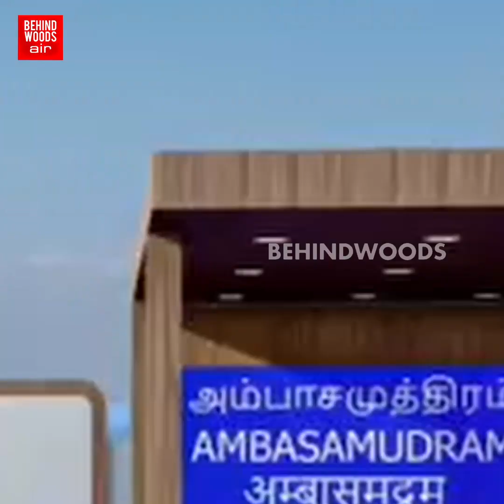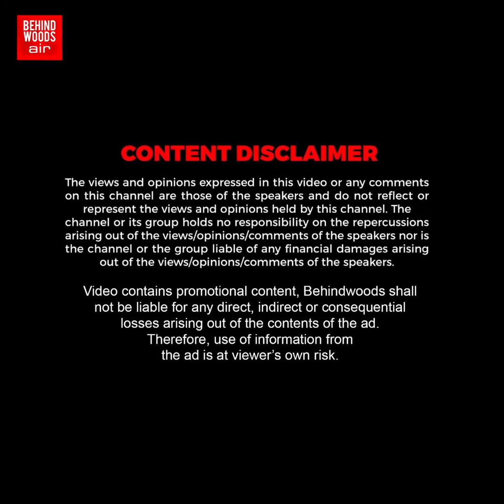'SINGAPORE-ராக மாறப்போகும் அம்பாசமுத்திரம்'.. ரூ.10 கோடியில் அதிசயம்..! உலகையே மிரளவைக்க போகும் TN